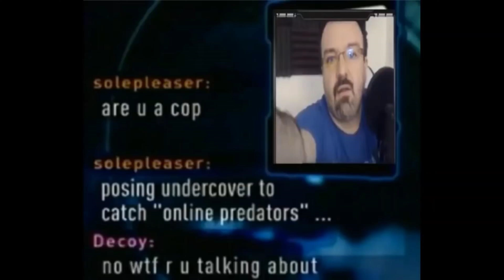10 Years of E-Begging: DSP